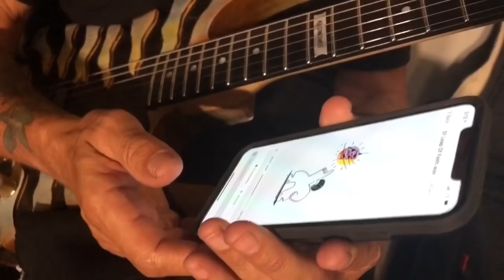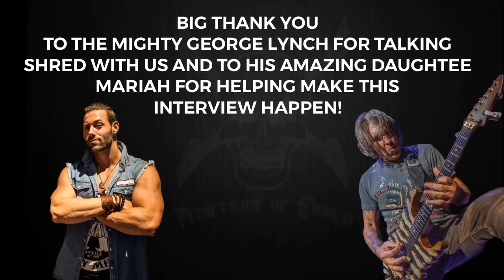TALKING SHRED W/ GEORGE LYNCH : PART 2! (Mr. Shred meets Mr. Scary)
We recently had the honor of sitting down with Shred Legend, Mr. Scary himself, the Mighty George Lynch, for what turned out to be a truly SHREDTACULAR episode of ‘Talking Shred’🎸🔥 We discuss everything  from upcoming new albums, to positive grid to Greta Van Fleet to the ‘Pussy Melter Challenge’ and more!  Make sure to check Part 1 Incase you missed it and Subscribe to our Channel so we can continue to provide you with these Shredsational interviews with your favorite guitar hero’s! 😬👍📲